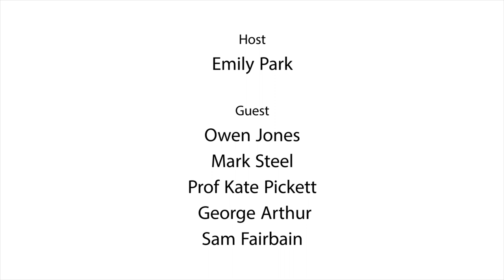The People's Question time - End Austerity Now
Can we save our NHS from privatisation? – Do strikes work? – What’s the alternative to austerity? – What happened to social housing? – Can we stop cuts?

In this Panel our guest will answer those question and give some of their opinion and share their personal experience.
-Owen Jones, Guardian columnist and author
-Mark Steel, Comedian and broadcaster
Kate Pickett, author of The Spirit Level, director of the Equality Trust
-George Arthurs, activist, South Yorkshire Freedom Riders
-Sam Fairbairn, national secretary, People’s Assembly Against Austerity
-Chair: Emily Park, York People’s Assembly